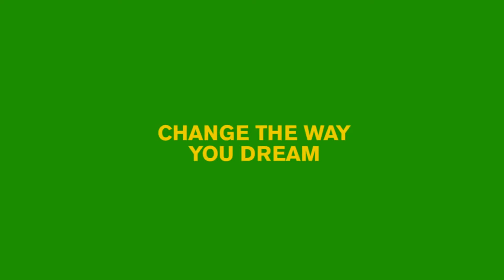The Pervert's Guide to Ideology - trailer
docville.be